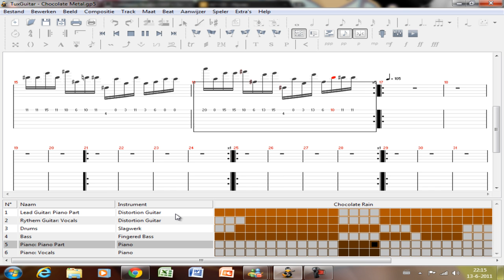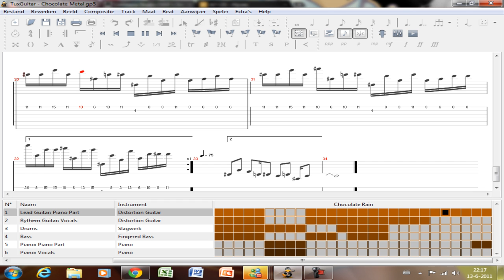Chocolate Rain Metal (HD)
Well, thats a long time ago I posted a video..
So, here's another metal cover on TuxGuitar.

- Yours Sincerely,
Antonie.